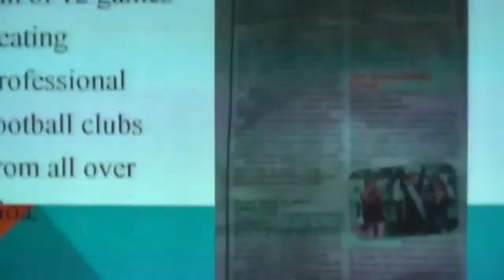Change, inspiration and hope: Ayush Sinha at TEDxBITSGoa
Ayush Sinha, the Captain of the Football Club at BITS-Goa speaking on his team's journey into the Second League matches.